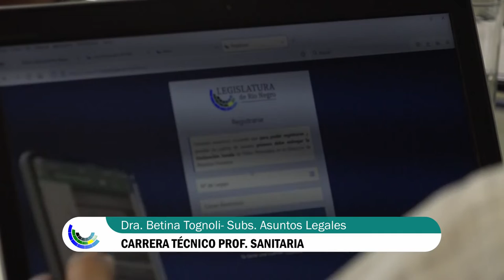Dra. Betina Tognoli, invitada a la comisión de Asuntos Sociales.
La subsecretaria de Asuntos Legales del Ministerio de Salud de Río Negro, Betina Tognoli, sobre el proyecto que modifica la carrera técnico profesional sanitaria ( ley L Nº 1904).